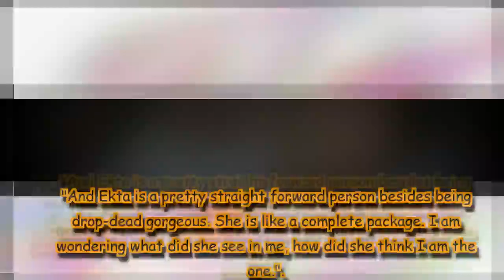Ekta Kaul is a complete package, says Sumeet Vyas